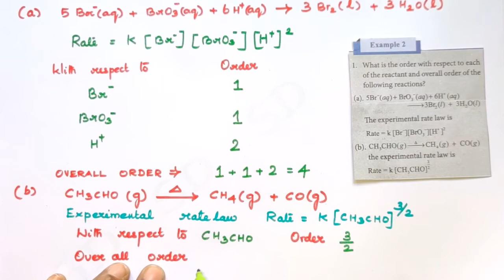Example 2/Chemical Kinetics